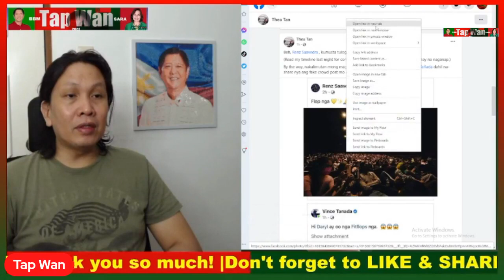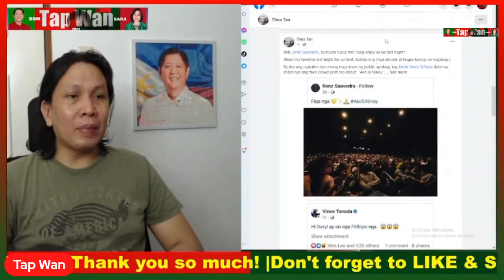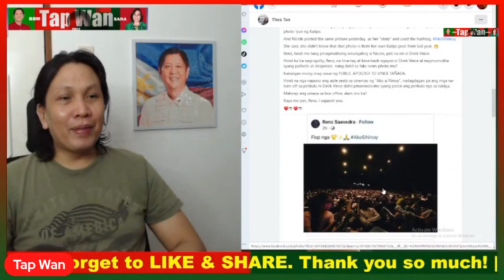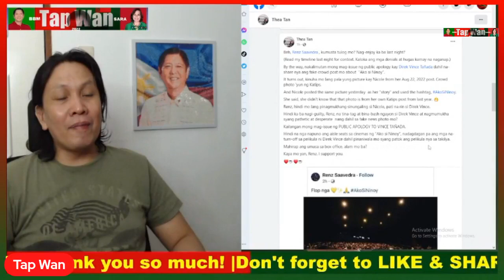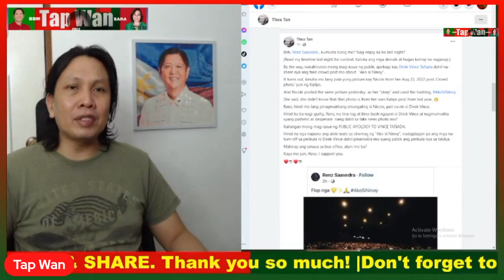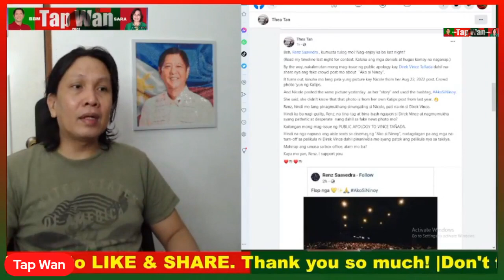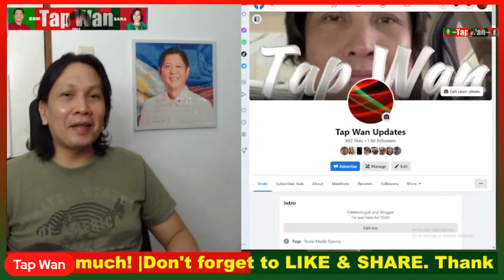EDSA(LOT), dapat pa bang IPAGDIWANG? Ang bait talaga ni PBBM. Sa kabila ng kasamaan na ginawa...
EDSA(LOT), dapat pa bang IPAGDIWANG? Ang bait talaga ni PBBM. Sa kabila ng kasamaan na ginawa sa kanila, pinapahintulutan niya pa din na ipagdiwang ang EDSAlot.